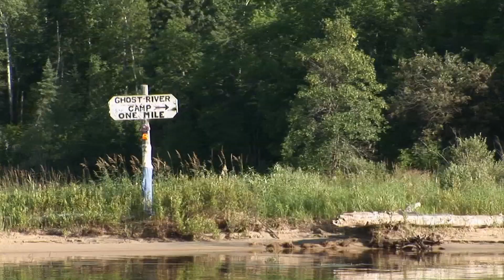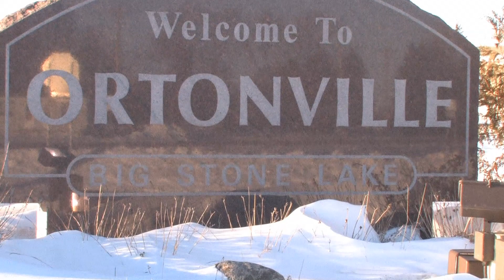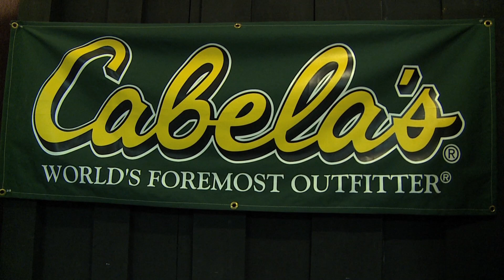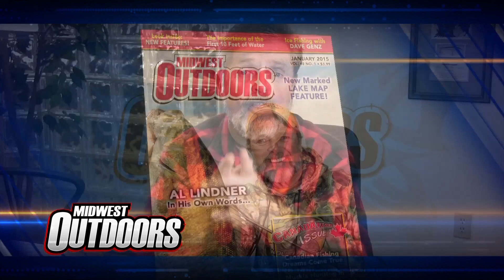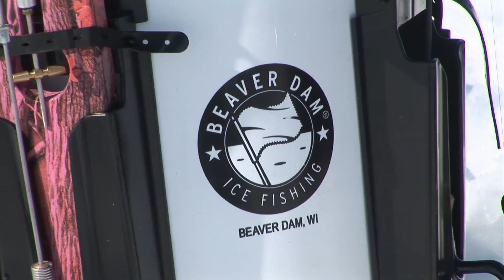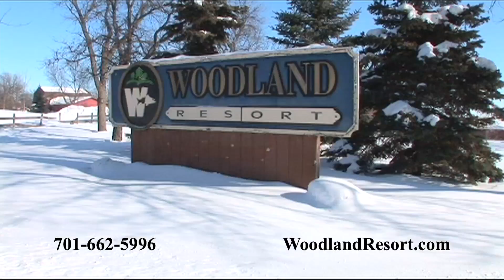Walleye Fishing and Ice Fishing with Midwest Outdoors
Ontario walleye action from Ghost River Lodge with Gary Roach. North American Ice Fishing Circuit Year in Review. Lake Winnebago Ice Adventure